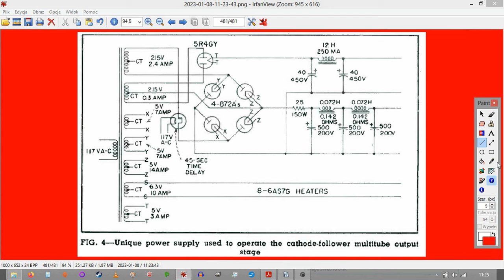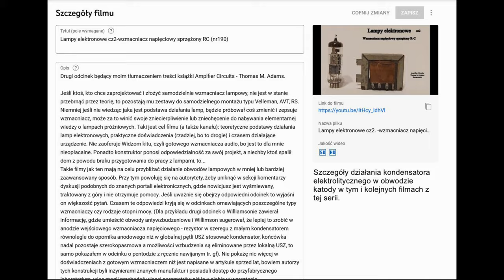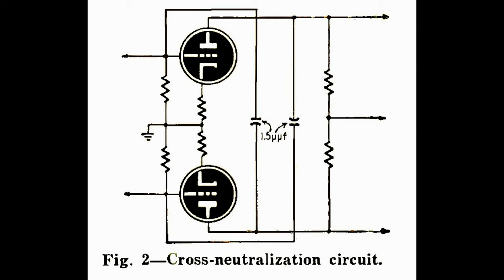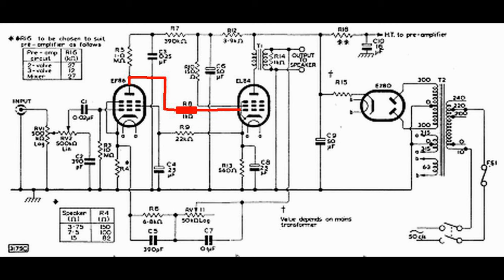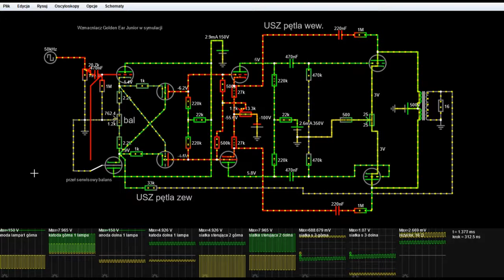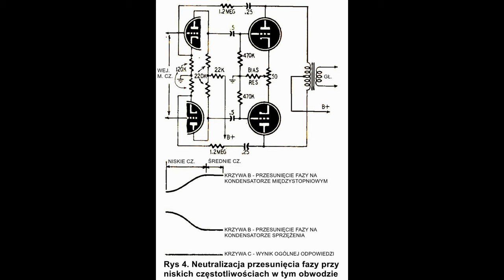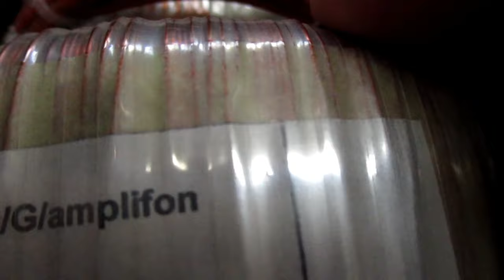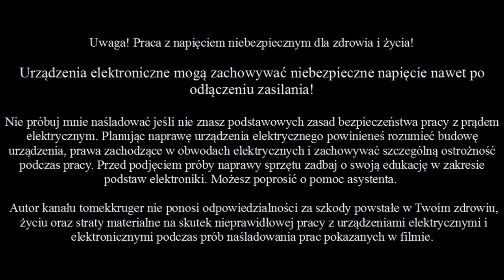Wzmacniacz dla złotouchych-rozszerzenie pasma przenoszenia w górę, cz2 (226)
Druga część filmu na podstawie artykułu Josepha Marshalla o rozszerzeniu pasma wzmacniacza audio na lampach.